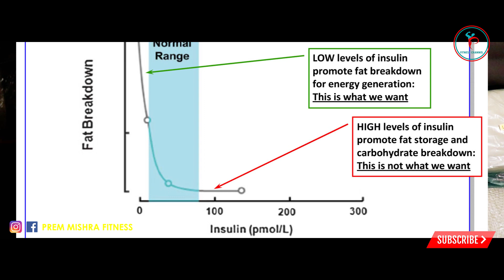LOSE WEIGHT FOR SHADI SEASON || PREM MISHRA || शादी सीजन के लिए वजन कम करे || प्रेम मिश्रा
FOR ARM'S WHEY

AMAN KUSHWAHA FILMS